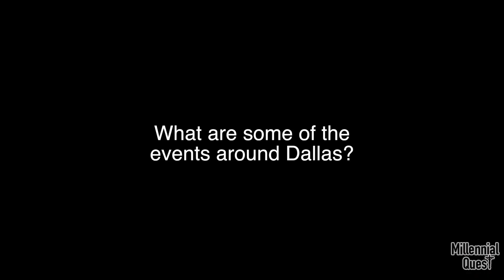S1:E12 Merlyn: Being a Catholic Millennial